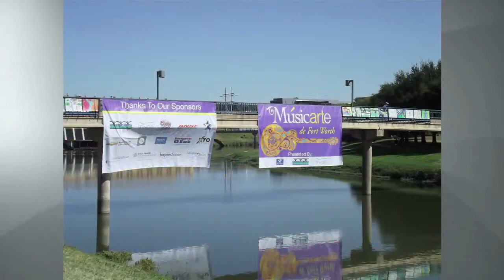Fort Report: Músicarte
Learn more about the Músicarte, running from noon to 1 a.m. Oct. 6.